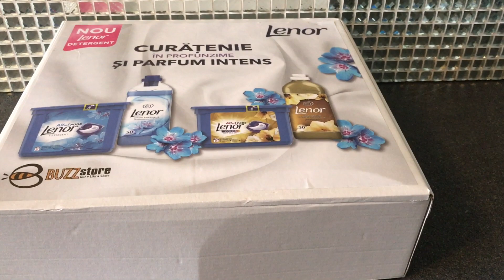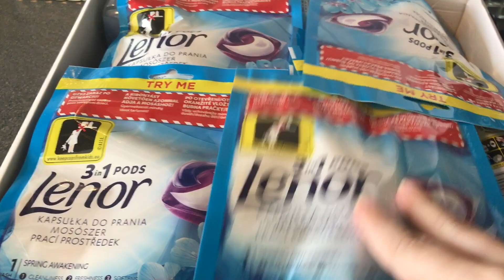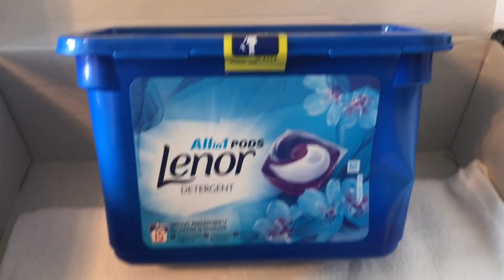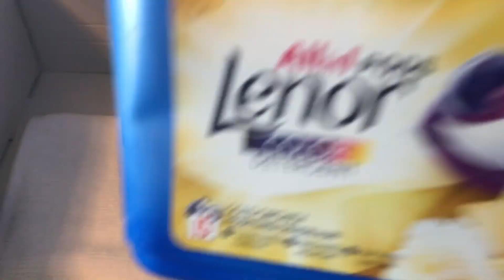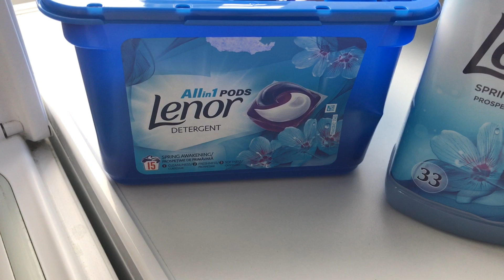Testez produse gratuite de la Lenor prin BuzzStore | Buget de familie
Testez produse gratuite de la Lenor prin BuzzStore